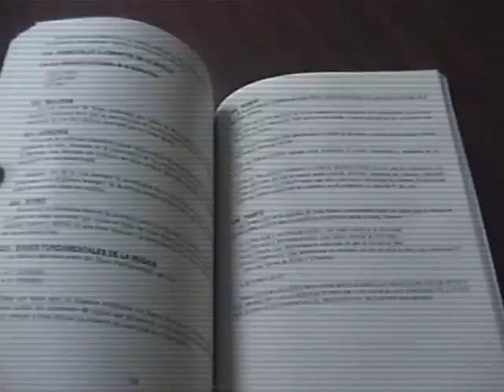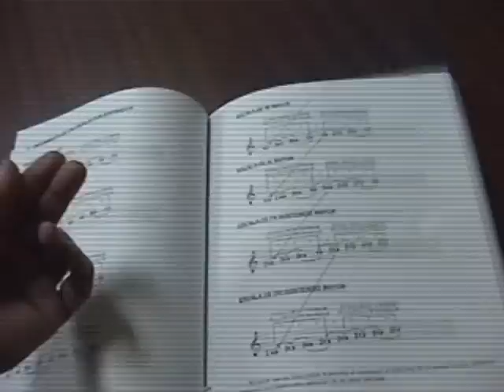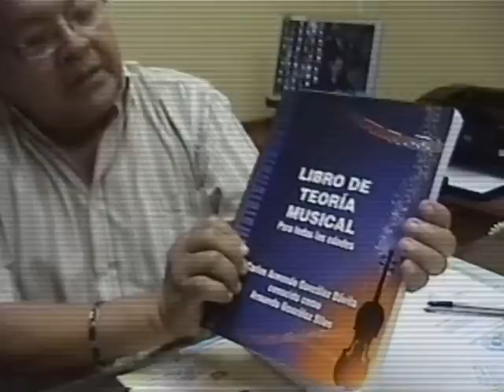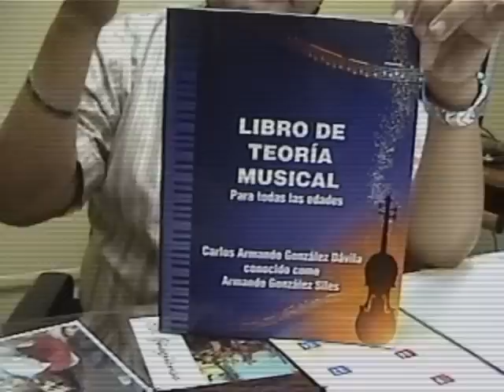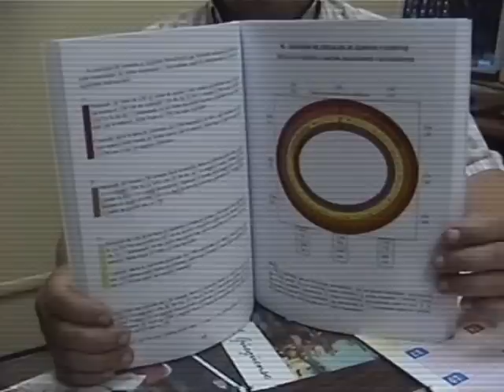Teoria Musical para todas las edades.wmv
Aca La Presentación del Libro Teoría Musical Para todas las edades del destacado Prof. de musica Carlos A. Gonzales Siles que hiciese recientemente en su querida patria Nicaragua en el mes de Septiembre 2011. Cabe destacar que el libro esta a la altura de los consagrados y nuestro amigo Carlos A Gonzales es un consagrado con la salvedad de ser un hombre autodidacta, todo cuanto sabe y ha logrado es apunta de su propio pulso y claro esta de su muy afinado oido musical que el Señor le otorgó. Digno ejemplo a seguir por las nuevas generaciones, a sus 77 años realiza un sueño mas,demostrando que todo se puede si realmente se quiere. Felicitaciones Carlos Armando! - JB. Octubre 7,2011